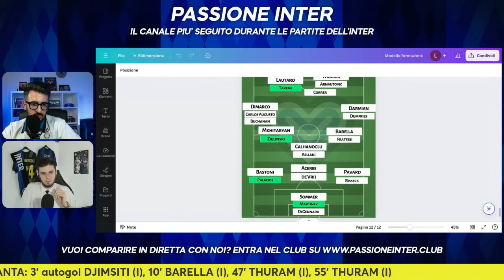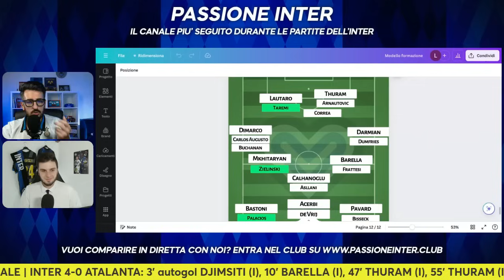Con l'ULTIMO Colpo il Mercato dell'Inter è MIGLIORE di quello della Juventus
CALCIOMERCATO INTER: ANALISI DI FINE MERCATO

Si è chiuso il calciomercato estivo: analizziamo il calciomercato dell'Inter con tutti i colpi da Zielinski e Taremi a Martinez e Palacios, passando per le cessioni e il confronto con le altre big della Serie A. Sei d'accordo con la nostra analisi?